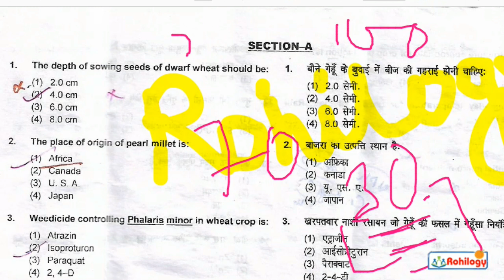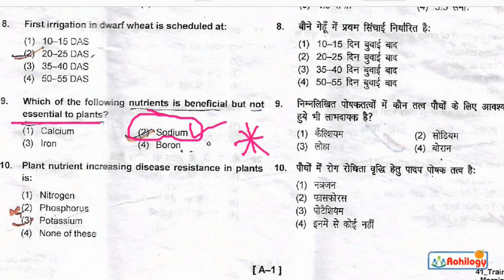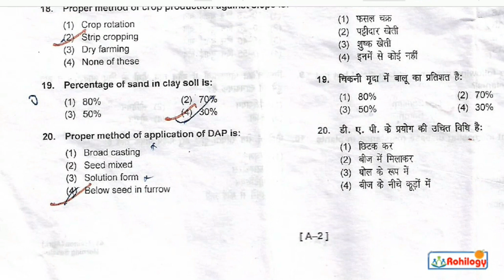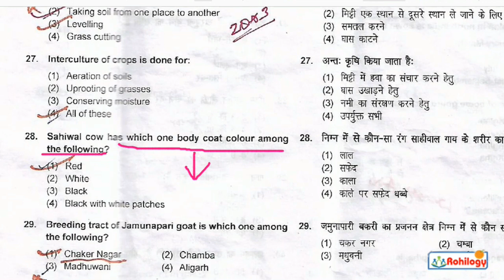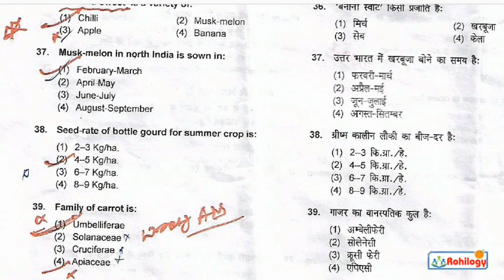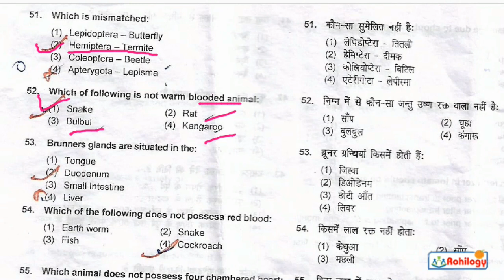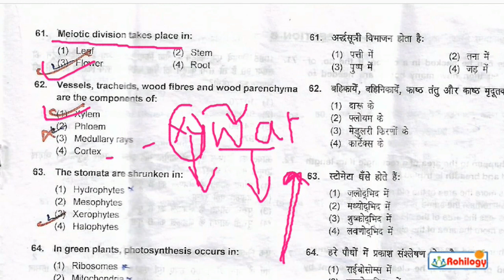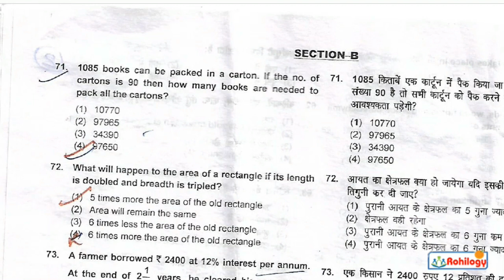Trainee agriculture previous year question||previous year 2018||nscl vacancy 2020||Rohilogy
This video describes about the previous year questions of nscl trainee agriculture post .